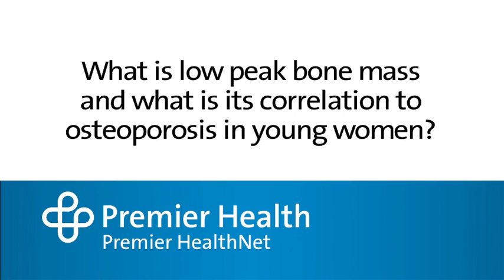What is low peak bone mass and what is its correlation to osteoporosis in young women?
Low peak bone mass is having your bones maximum strength peak at a low level. The less strong your bones are, the higher your risk of osteoporosis. Premier HealthNet's Dr. Anessa Alappatt talks more about low peak bone mass. You can find more answers to frequently asked questions about women's health